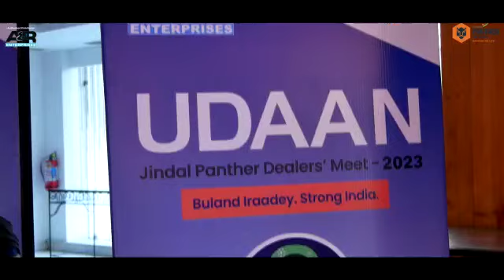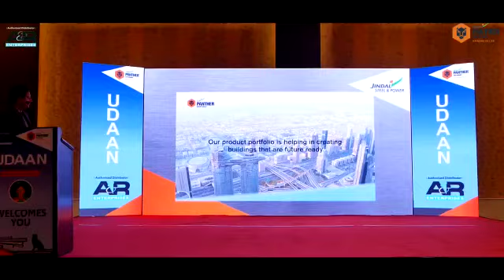Corporate Event Glimpse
Hosted Corporate event for Jindal Panther Company.
When i am leaving from the event people came to me and said “you have grace in your voice”, “amazing entertainer you are Garima” , “perfect voice” & lots of😇
Seriously feel blessed.